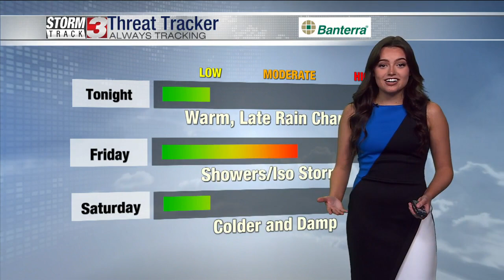Evening Weather Forecast, March 17th, 2022